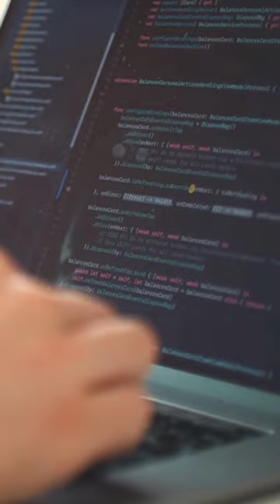FPGAs for cryptography and security